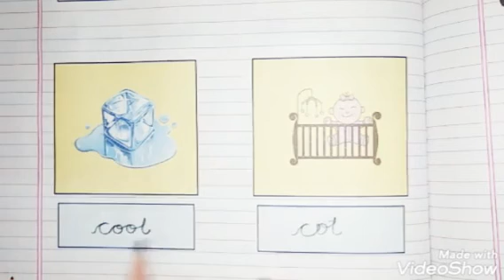Cursive writing | Class 2 | Joining letters | Vowel sound 'o'